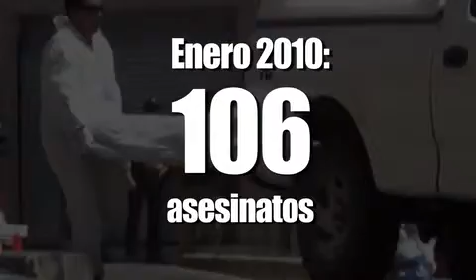Inicio de año, el menos violento desde 2006